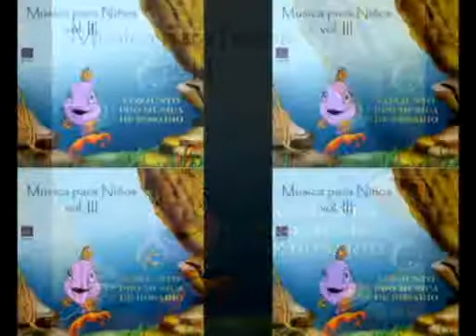LOS TRES TAMBORES - CONJUNTO PRO MUSICA DE ROSARIO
Conjunto Pro Música de Rosario - Director: Cristian Hernández Larguía - Bajada MP3 buscar: B001GXPSM0 - Conjunto Pro Música de Rosario - Fundado en 1962 por su actual director, Cristián Hernández Larguía, centró la actividad de los primeros años en la formación especializada y consolidación de un ensamble vocal e instrumental dedicado con exclusividad a la música antigua. En 1969 nació el Pro Musica para Niños Rosario, grupo compuesto por 9 integrantes del Pro Musica Antiqua que, organizado con el objeto de alentar la formación musical desde la temprana edad, realiza espectáculos didáctico-musicales para niños. Como consecuencia de esta iniciativa, en 1972 se creó el Instituto Pro Musica, organismo dedicado a la educación musical de niños, jóvenes y adultos. Del CD: MUSICA PARA NIÑOS vol. 3